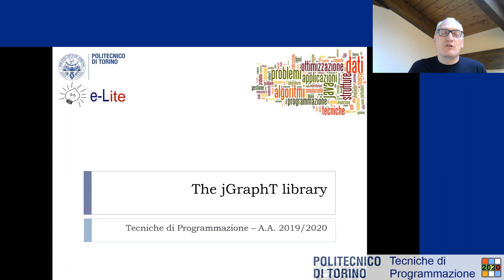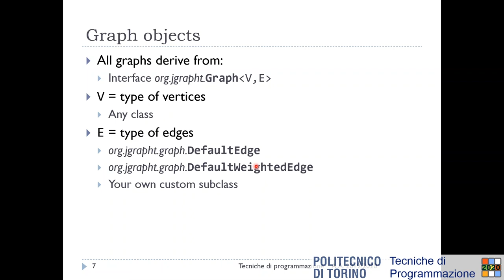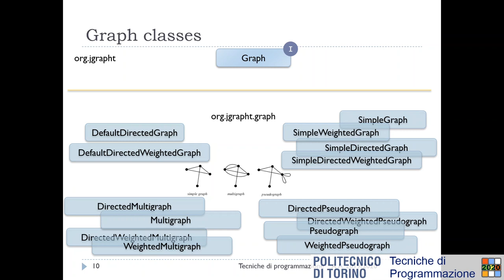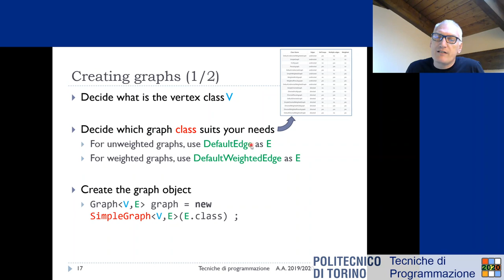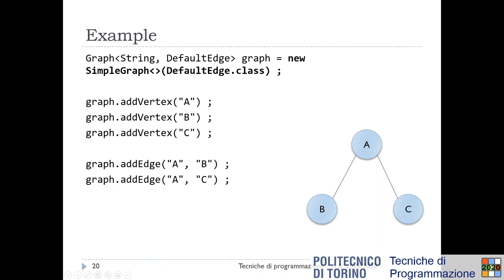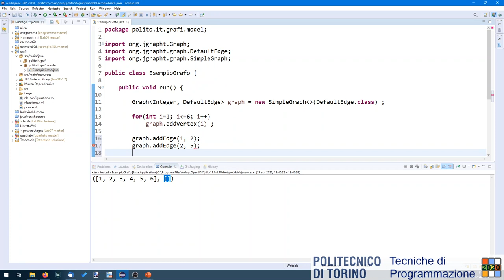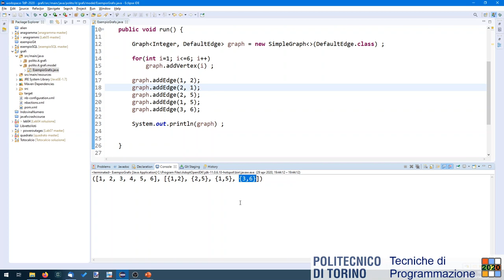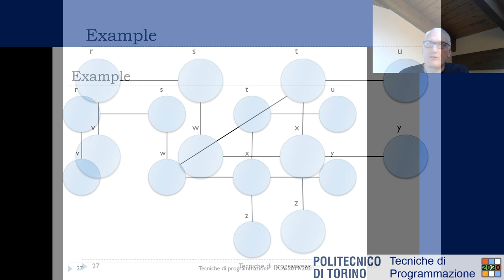TdP-2020-L23-P2: La libreria jGraphT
Lezione 23 (parte 2) del 29/04/2020: La libreria jGraphT.